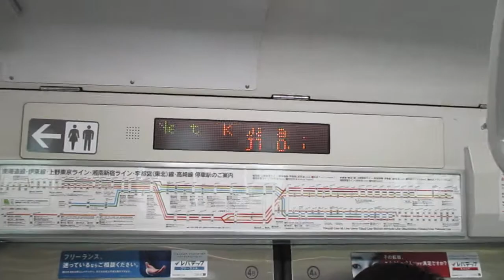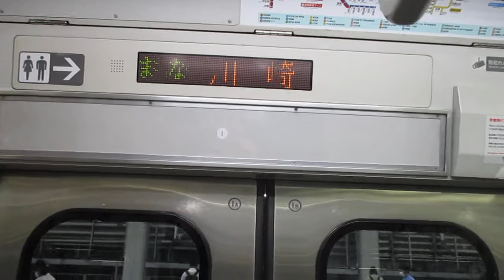【熱海～宇都宮間各駅停車】上野東京ライン宇都宮線直通普通宇都宮行きE231系近郊型U8編成(機器更新車)+U516編成(機器更新車)15両 川崎駅発車